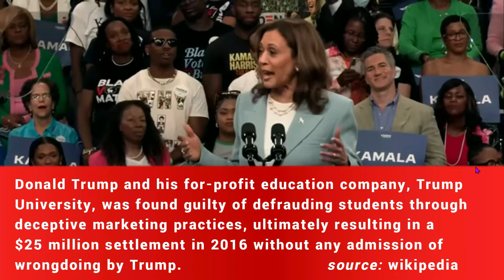Kamala Zingers - Watch Her Slice and Dice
Here are some favorite early moments of the Harris / Walz campaign.